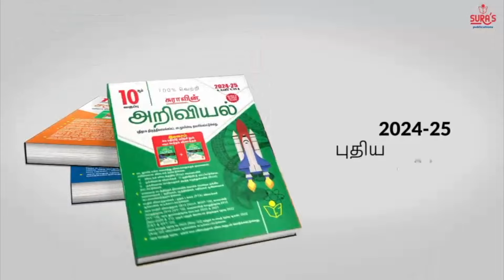தினமலர் நிகழ்ச்சியில் குழந்தைகள் பெரியவர்கள் உற்சாகம் Dinamalar | Appartment events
தினமலர் நிகழ்ச்சியில் குழந்தைகள் பெரியவர்கள் உற்சாகம்
Dinamalar | Appartment events#